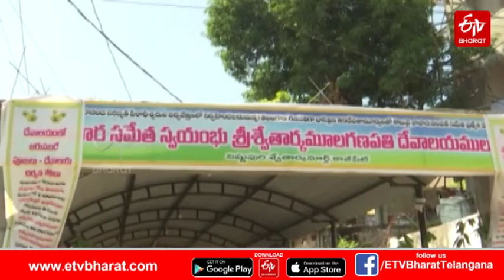గల్లీగల్లీలో గణేశుని సందడి.. రాష్ట్రమంతా పండుగ హడావిడి.. || GANESH CHATHURTHI FESTIVAL CELEBRATIONS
గల్లీగల్లీలో గణేశుని సందడి.. రాష్ట్రమంతా పండుగ హడావిడి.. || GANESH CHATHURTHI FESTIVAL CELEBRATIONS ALL OVER THE TELANGANA